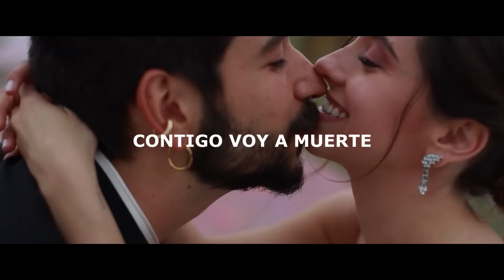KAROL G & Camilo - Me Gusta Contigo (Music Vídeo)